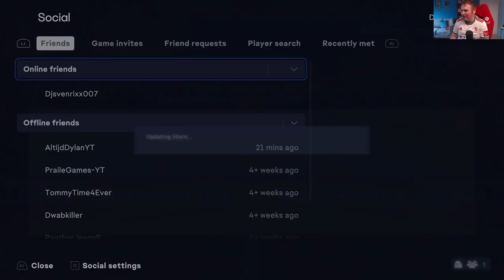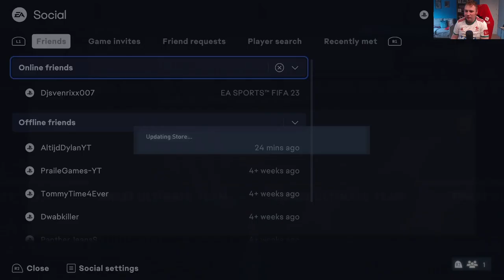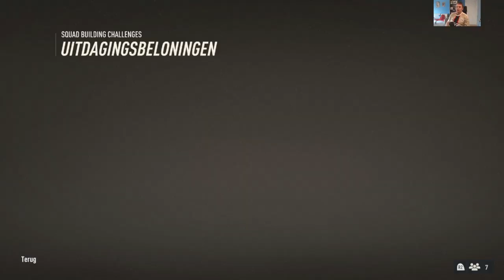IK OPENDE PACKS TIJDENS BUNDESLIGA TOTS EN KREEG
BEDANKT OM TE KIJKEN NAAR "IK OPENDE PACKS TIJDENS BUNDESLIGA TOTS EN KREEG" VOND JE DE VIDEO TOF? BELOON HEM DAN ZEKER MET EEN LIKE